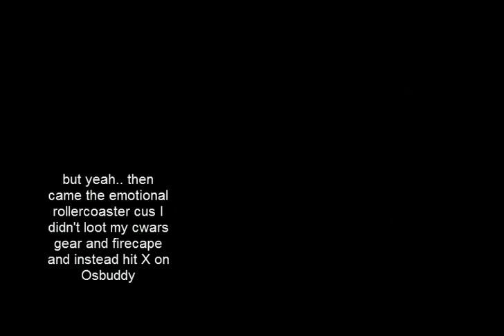Runescape Pking: I'm just stupid okay dislike this video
— More info —

♫ Songs -
♪ Lightness - Tobu